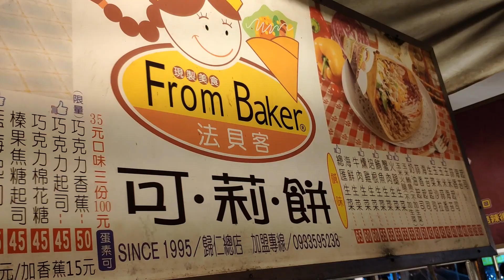藍莓可麗餅—台灣街頭小吃.台南花園夜市 Blueberry Crepe Taiwan street food Tainan Garden Night Market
藍莓可麗餅—台灣街頭小吃.台南花園夜市

Blueberry Crepe Taiwan street food

Tainan Garden Night Market

블루 베리 크레페